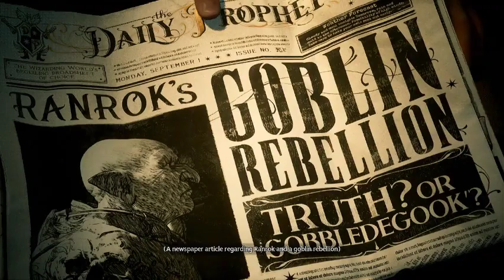My First Time at Hogwarts | Hogwarts Legacy Part 1